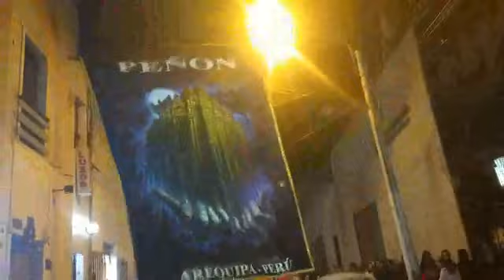sikuris pasacalles bases arqp serenata Arqp. 14/08/2023